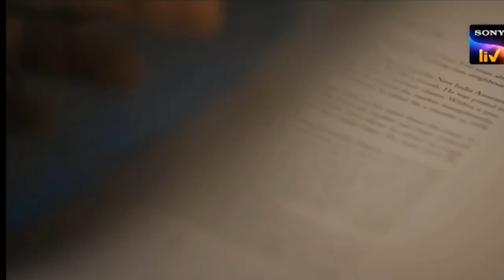Scam 1992- Season 2 - The Harshad Mehta Story | Official Trailer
Set in 1980's & 90's Bombay, Scam 1992 follows the life of Harshad Mehta, a stockbroker who single-handedly took the stock market to dizzying heights & his catastrophic downfall. Directed by National Award-winning filmmaker Hansal Mehta. Based on journalist Debashis Basu & Sucheta Dalal's book "The Scam".